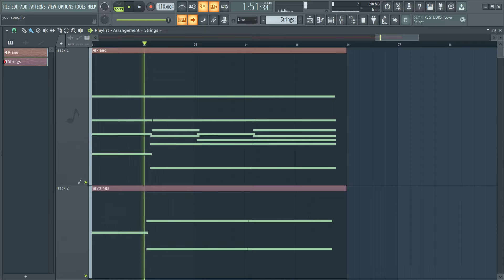Reflecting On The Universe...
I hope you enjoy this video! Also, I now have a Fiverr, and I am selling music, and music lessons!
Also, the subtitles are cursed :|